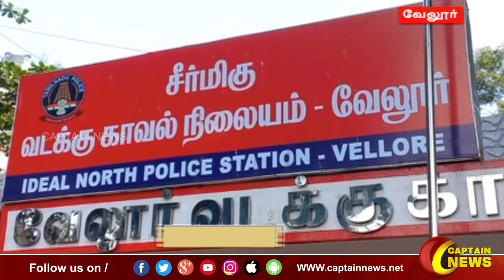22-12-2022 || காலை 11 மணி || விரைவு செய்திகள் || அரசியல் || பொழுதுபோக்கு || Express News